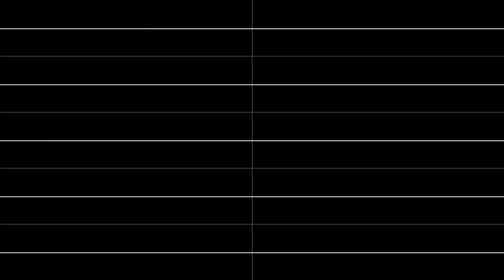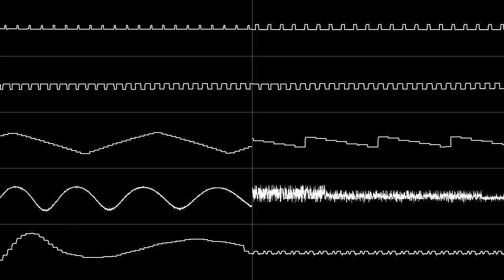[2A03+VRC6+FDS+N163] Luka Luka Night Fever (Covered by w7n) (Oscilloscope View)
Original song by: samfree
Using the "Postive Length Scanning" that I come up with.
Works pretty well :)